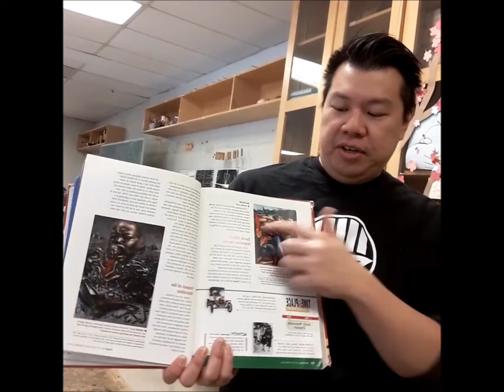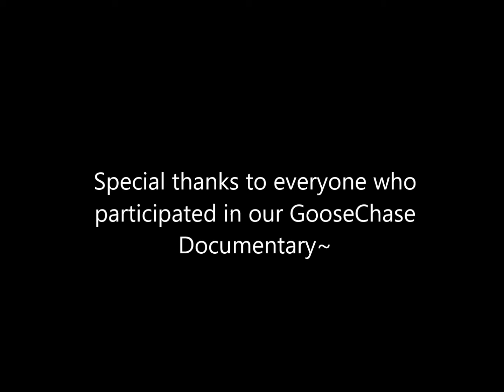Goose chase Documentary